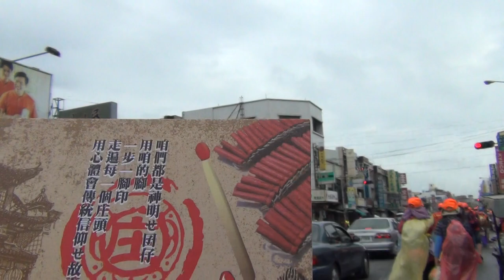2015 跟白沙屯媽祖婆和山邊媽往北港徒步進香-2015/5/23-北港鎮02